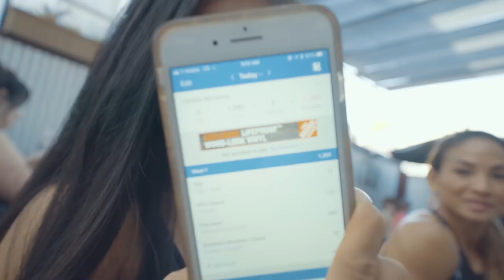619 MUSCLE TV - 60K Calorie Challenge!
Team 619 MUSCLE is always up for the challenge!  Could 3 guys and 2 girls consume 60,000 calories in a single day?  Why would they?

Follow coach Pete, IFBB Pro Meriza, National Physique finalist, Will Sage, and IFBB Pro's Stan Morrison, Marisa Woo, as they tour San Diego's finest, most calorically generous eateries!

Featuring Meriza's Dirty Brownies!  (each piece = 665 calories!)
Thanks to Hash House a Go-Go (Hillcrest),
Rudford's Restaurant (North Park),
Blaze Pizza (Clairmont)

Also featuring IFBB Pro Dani Younan,  and many of the other 619 MUSCLE Family!
For shooting, editing and posting this video.